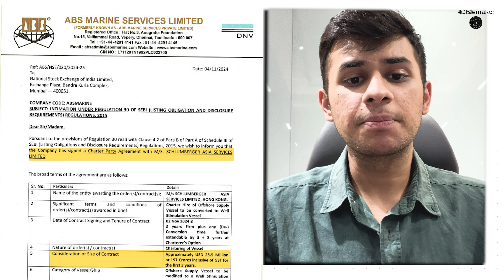Major Deals and Market Shifts – Stocks Ready to Surge? | Noisemaker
In this episode of Noisemaker, Desvelado Advisory’s Shivansh Sood explores three powerful small-cap companies poised to reshape their industries. Discover the recent moves by ABS Marine Services Ltd. with its high-value deal with Schlumberger, CarTrade Tech Limited’s impressive profit surge, and Sandur Manganese & Iron Ore Ltd.’s ambitious steel expansion plan. We’ll break down the fundamentals, growth strategies, and potential these companies hold for the future. Join us as we spotlight these hidden market disruptors.